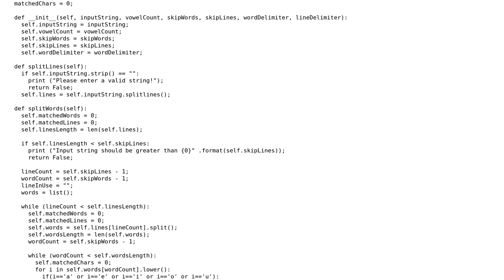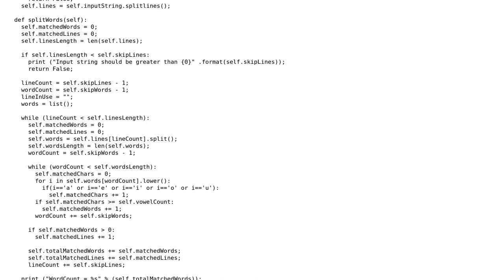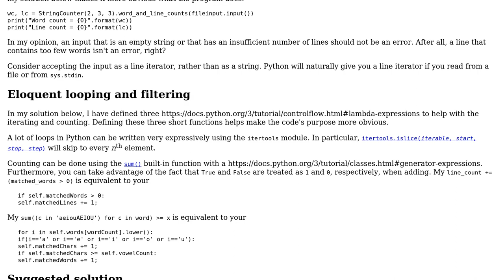Count the number of words and lines that have multiple vowels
With thanks & praise to God, and with thanks to the many people who have made this project possible! | Content (except music & images) licensed under CC BY-SA | Music | Images & others | With thanks to user Naphstor user Jamal user 200_success and the Stack Exchange Network Trademarks are property of their respective owners. You are responsible for your own actions.